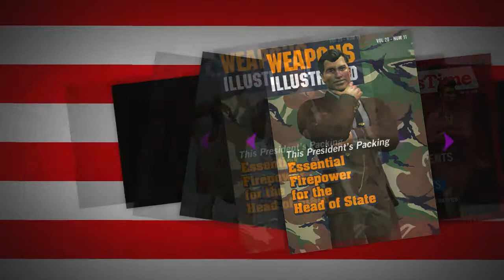Saints Row 4 w/Andy [P1] I'M THE PRESIDENT